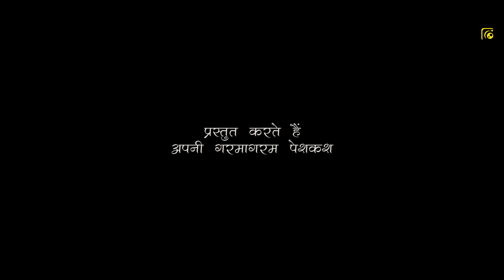Backstage Boys | Official trailer | Upcoming Short Film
Welcome to @SocialFootage

Here we present the trailer of our upcoming short film " Backstage Boys" which is a tale of two struggling theatre actors who get caught in a peculiar situation. They need to race against time and find a solution real quick. In the Process, they stumble, they fall, they rise and stumble again.

Cast:-
Rama Krishna Dixit
Amrit Tripathi
Rrajarshee Moitra

Directed by
Ravi Kant Nirala
Aniket Nitin Shinde

Written by
Ravi Kant Nirala

Regards,
Social Footage Entertainment